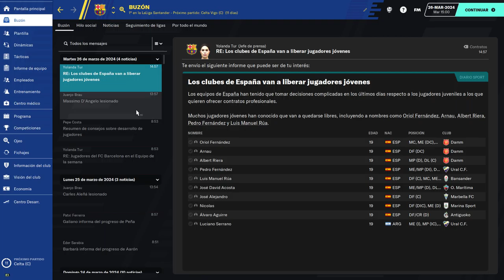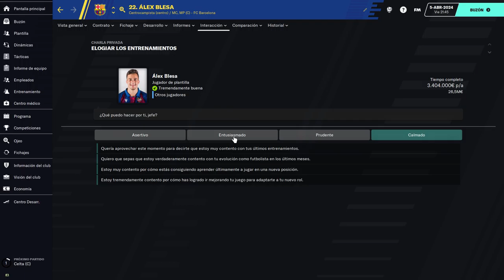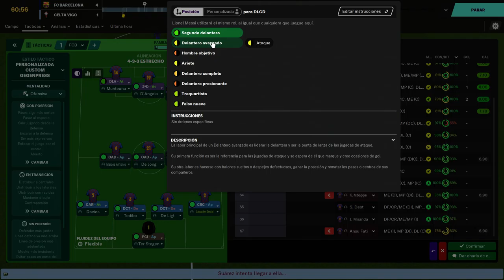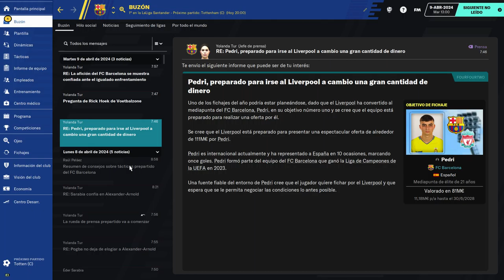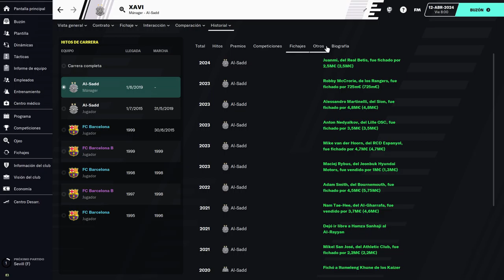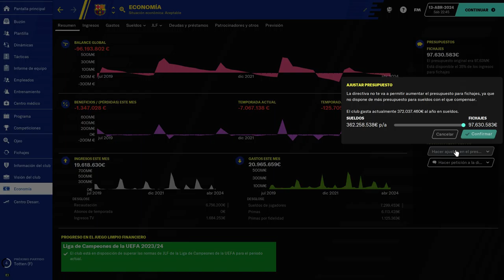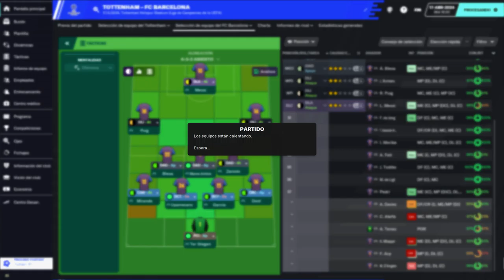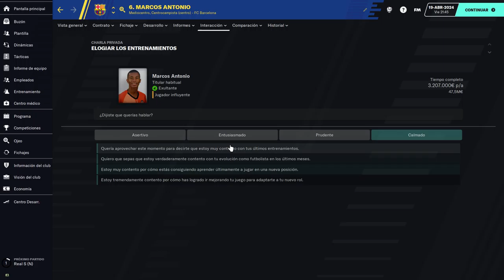BEST FOOTBALL MANAGER amazingadriano 40